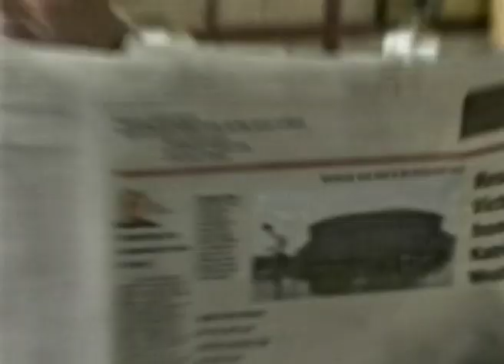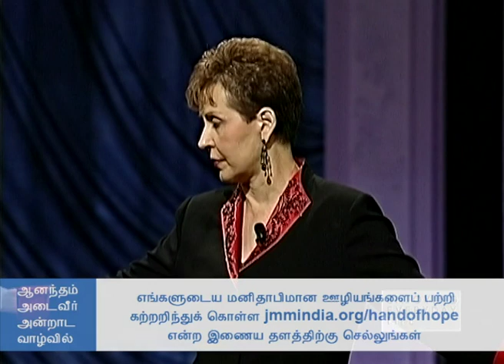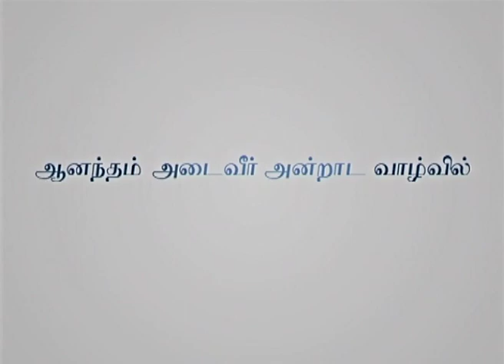பரிசுத்த குணத்தை வளர்த்துக்கொள்ளுதல் - Developing Godly Character Part 6 - Joyce Meyer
Developing Godly Character Tamil
பரிசுத்த குணத்தை வளர்த்துக்கொள்ளுதல்